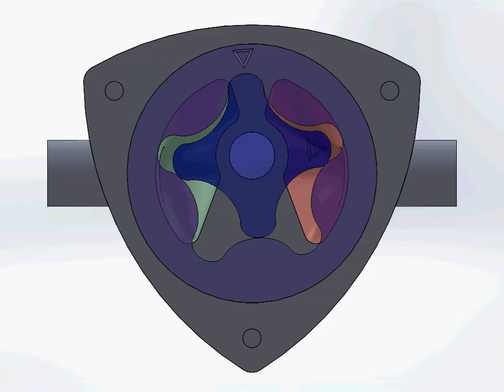Trochoid Pump Animation (Gerotor Pump)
Inspired by AvE's video on Trochoid Pumps I tried to draw and animate one. Turns out drawing a Trochoid in SolidWorks is harder than expected. The liquid would be pulled in from the expanding green region and pushed out in the shrinking red region.

I made an animation on how to draw a Trochoid pump which can be found